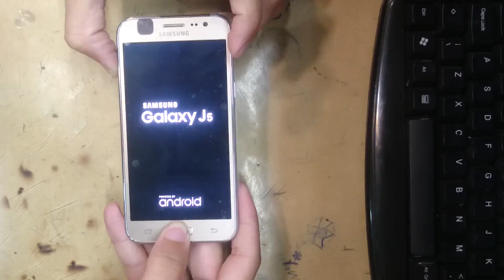Hard Reset Galaxy J5 J500 apagar dados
procedimento pra zerar a memória do aparelho
obs. faça apenas se você souber o gmail cadastrado